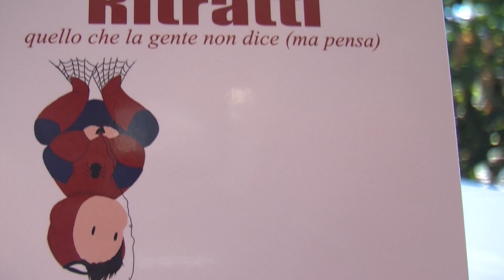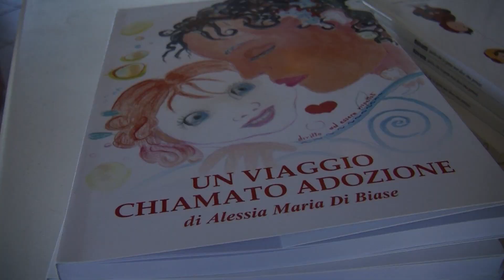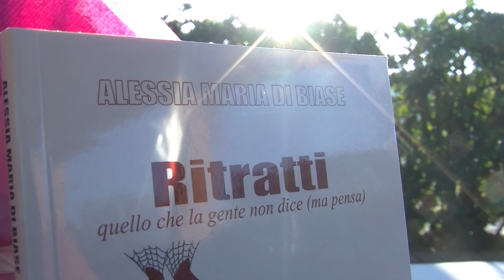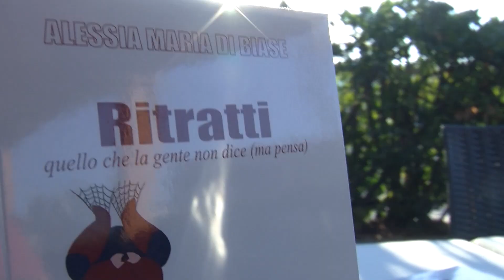PRESENTAZIONE LIBRO "RITRATTI" di ALESSIA MARIA DI BIASE - SERVIZIO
Un vivace e partecipato incontro culturale quello tenutosi il 12 luglio scorso presso il LIDO "SIRIO" di Gaeta, in occasione della presentazione dell'ultimo romanzo dell'avvocato ALESSIA MARIA DI BIASE. Un'occasione utile a ricordare la molteplicità di esperienze e di presenze che hanno fatto meritare alla nostra città il titolo di "Città che legge" oltre che "Città dell'accoglienza", della storia e del Mare.   Il sindaco Cristian Leccese non ha fatto mancare i suoi complimenti per un'autrice che, fra l'altro, è la referente del Centro per le Adozioni Internazionali di Gaeta, volontaria seria e affidabile, promotrice di tanti momenti culturali e di crescita per l'Infanzia e non solo. Anche ieri, per la presentazione di "Ritratti. Quello che la gente non dice (ma pensa)", edizioni deComporre, ha voluto invitare alcune delle famiglie del Golfo che hanno adottato bambini provenienti da altre realtà.  Ma non è stata questa l'unica "sorpresa" della serata che ha visto intervenire giornalisti, avvocati, docenti e dirigenti scolastici, consiglieri comunali e personalità del mondo della cultura, del volontariato e della politica. Fra tutti citiamo l'ex sindaco Cosimino Mitrano e la preside Monica Piantadosi  dell'Istituto Alberghiero Celletti. Molto significativi gli interventi di Gianna Conte e Sabina Mitrano, consiglieri comunali e "amiche di deComporre", che hanno sottolineato l'importanza della promozione culturale nella formazione di tutti e in particolare dei giovani. Relatore dell'evento il giornalista Vanni Albano, personalità poliedrica del panorama culturale del Golfo, appassionato cultore di storia e di diritto amministrativo, il quale ha tracciato un percorso virtuoso di parallelismi tra il romanzo, la realtà contemporanea e le possibilità di uscire dall'impasse nel quale la società sembra essersi confinata tra il cosiddetto "male di vivere", la poca partecipazione attiva di troppi, la carenza di "testimoni" credibili.
Il libro della Di Biase, con un intelligente trovata letteraria, focalizza le criticità dei nostri tempi, attraverso storie narrate da personaggi di fantasia che si affacciano sulla porta di un fantomatico centro d'ascolto, svelando retroscena che non avrebbero mai trovato il coraggio di raccontare.
Servizio a cura di Sandra Cervone - deComporre Edizioni
Riprese e Montaggio :  A.D. Videomaker di Diego Sasso